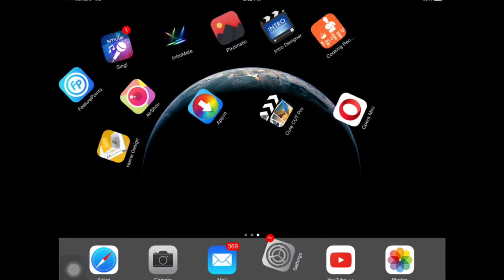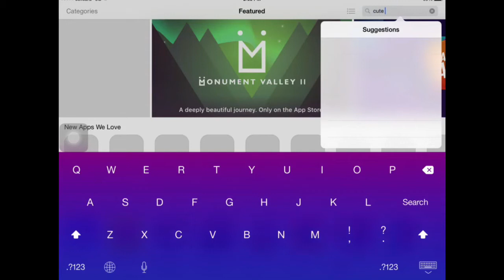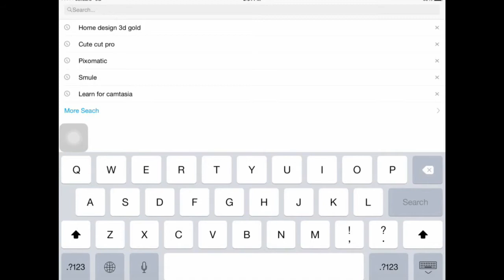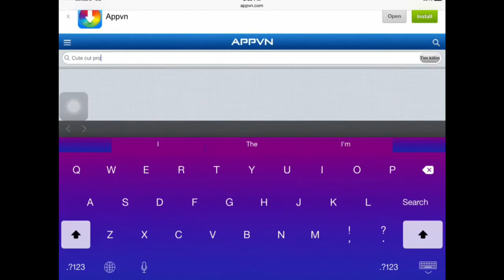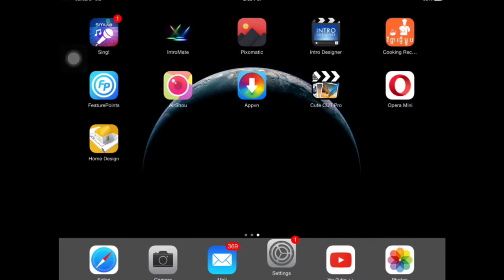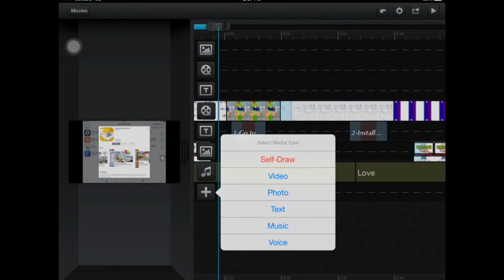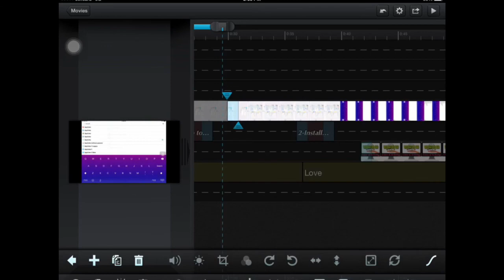កម្មវិធីកាត់តវីដេអូនៅលើទូរស័ព្ទដៃ / Install Cute Cut Pro Free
Cute Cut Pro is the professional app on smartphone that allowed you to make videos or movie on smartphone. You can try this app.

How To Get Cute Cut Pro Free (No Jailbreak) / Install Cute Cut Pro Free
កម្មវិធីកាត់តវីដេអូនៅលើទូរស័ព្ទដៃ / Install Cute Cut Pro Free/best free android app/mobile app